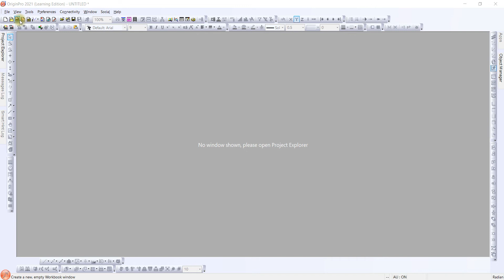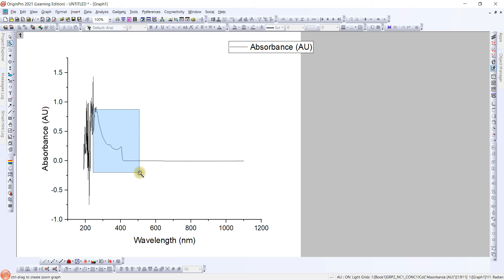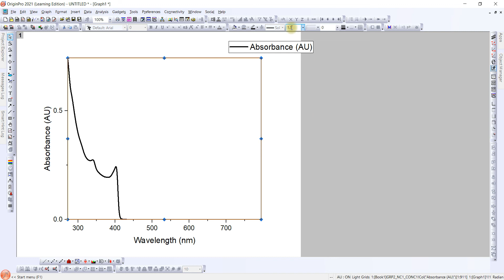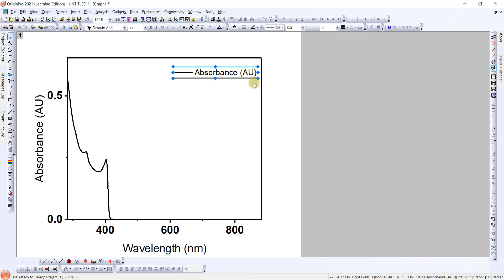How to plot Absorption Curve by using ORIGIN 2021 / CSV FILE IS USED /UV-VIS Spectrophotometer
here i have explained how to plot absorption data in origin 2021 edition .Data is obtained by using UV Vis spectrophotometer.. How to open CSV file is explained..